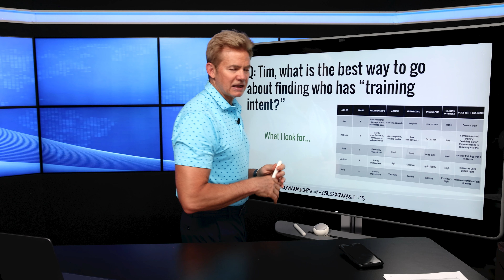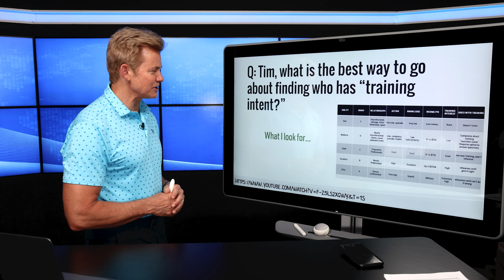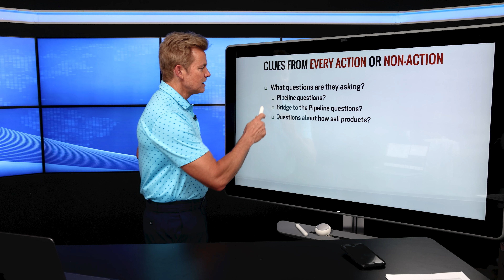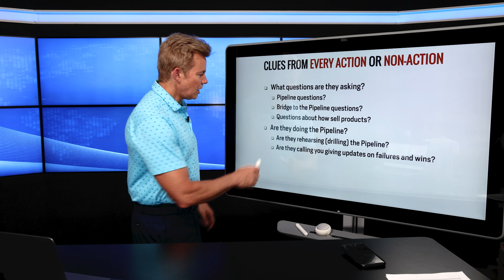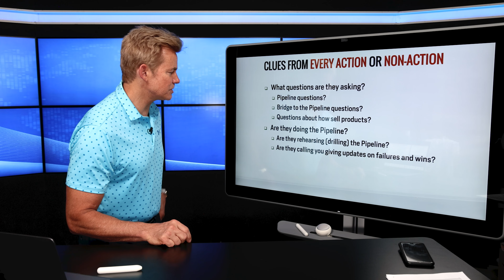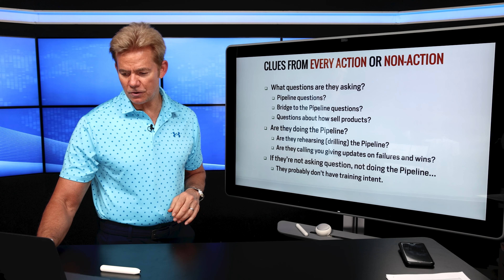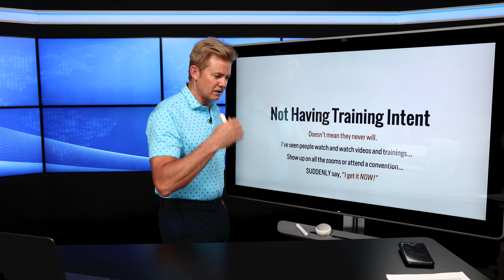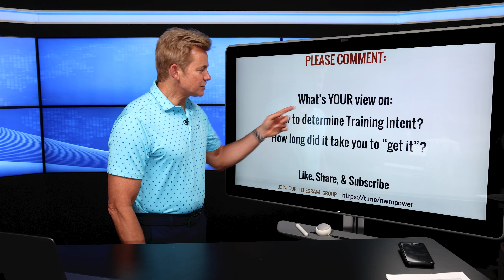Does Your Prospect / Rep Have Training Intent?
What is the best way to go about finding who has "training intent"?

When you sign up a new rep in network marketing, how do you tell if they really intend to do the training and follow your guidance?  How do you know if they'll actually DO the Pipeline or not?

After following reps for 30 years and figuring out what the one fundamental (that a rep has to have to succeed), it was this.  So here's what I look for…

00:00 - Intro
01:21 - My clues start before they ever sign up
03:45 - What questions are they asking?
05:40 - Are they doing the Pipeline?
08:10 - What if they're not asking questions?
09:09 - Not having training intent… then what?
12:05 - How do you determine training intent?